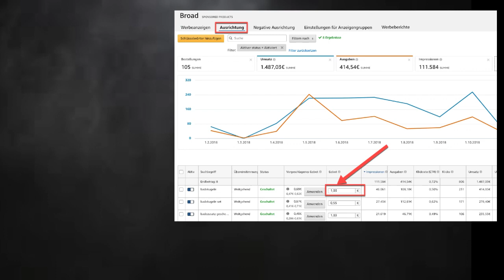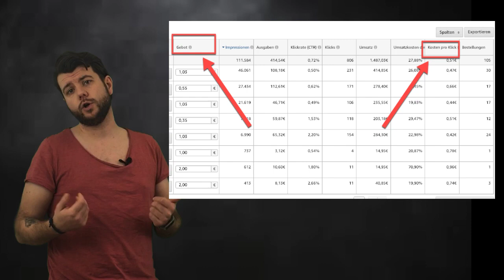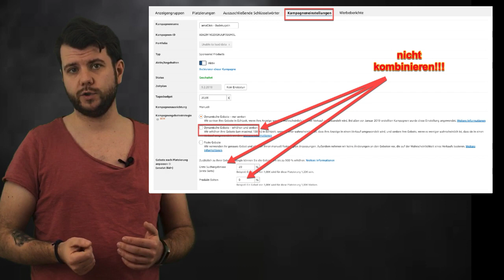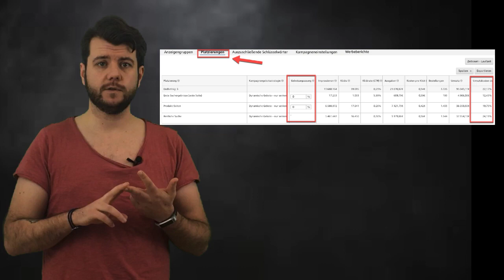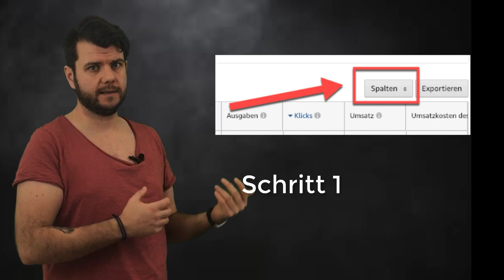Amazon PPC Strategie und Gebote - Update 2019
🚀- So geht Amazon FBA! Du willst meine Unterstützung? Dann los

Erfahre in meiner kostenlosen Fallstudie wie du 6-stellige Umsätze auf Amazon generierst ohne Import aus China!

Schreib mir in den Kommentaren welche Amazon PPC oder Marketing Hacks du dir noch wünschst und es gibt bald ein neues Video!

⚠️ ACHTUNG ⚠️ - Bitte Lies:

Du weißt: "Wir sind die Summe der Menschen mit denen wir uns umgeben." ALSO: Bleiben wir in Kontakt? JA! Super, dann gehen wir jetzt folgende 3 Schritte zusammen:

3# - Du möchtest meine Unterstützung? Dann lass uns telefonieren

Wow! Das hast Du Super gemacht. Es freut mich mega, dich in der amaClick Familie begrüßen zu dürfen!

Dein
Philip und das gesamte amaClick Team